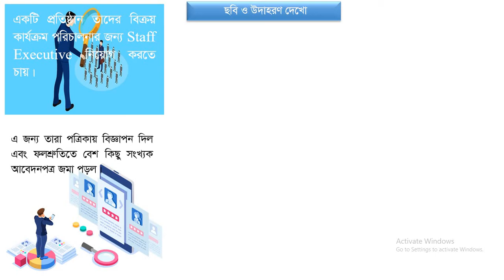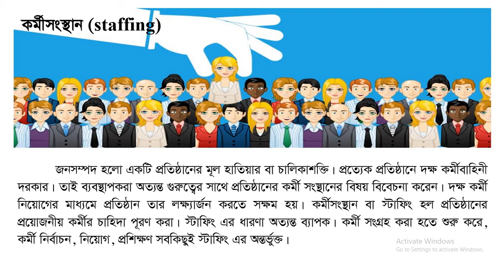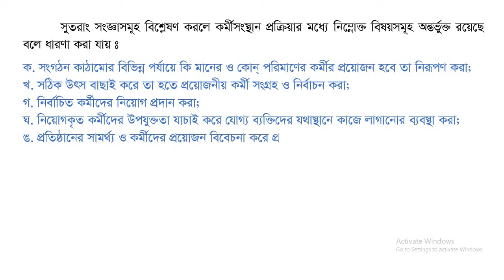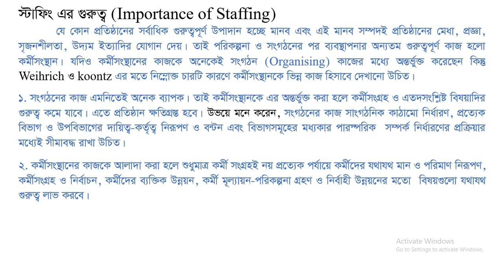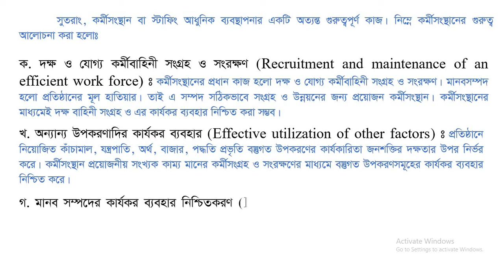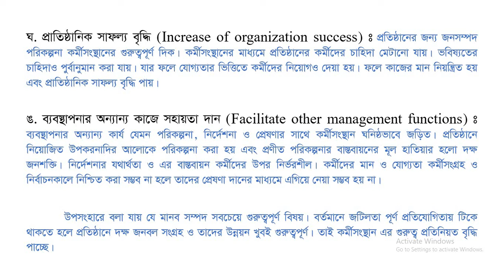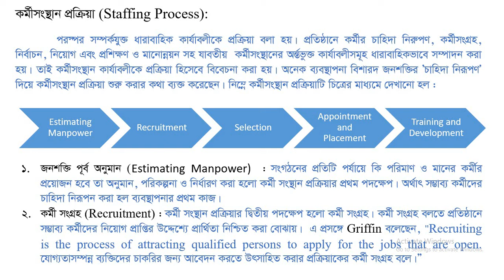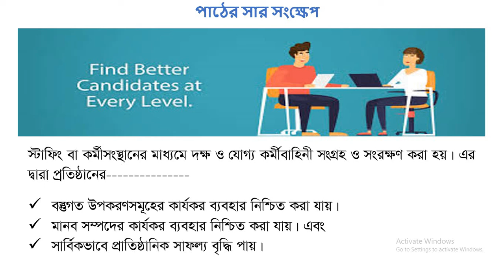STAFFING PART-#01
একাদশ-দ্বাদশ শ্রেণি

ব্যবসায় সংগঠন ও ব্যবস্থাপনা - ২য় পত্র
কর্মী সংস্থান - অধ্যায় ৫ম

নাহিদ ফারজানা
প্রভাষক (ব্যবস্থাপনা বিভাগ)
হাটহাজারী সরকারী কলেজ, চট্টগ্রাম।